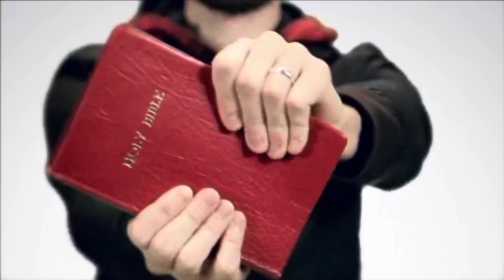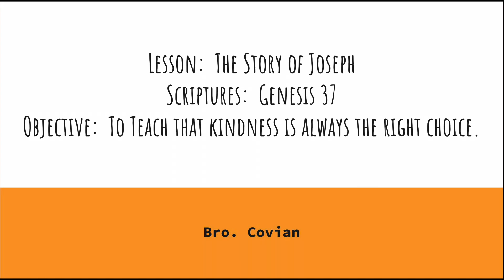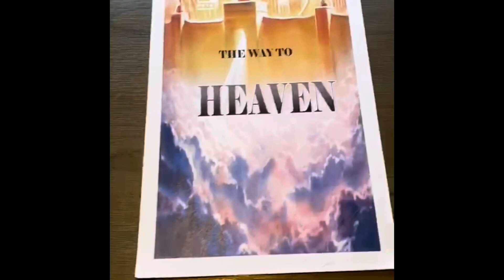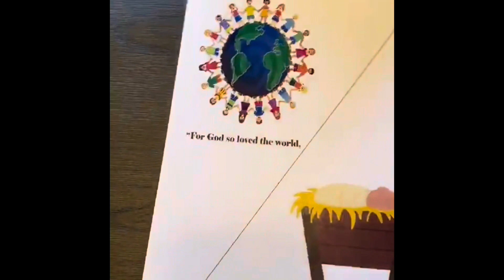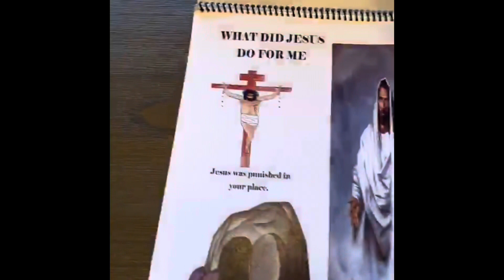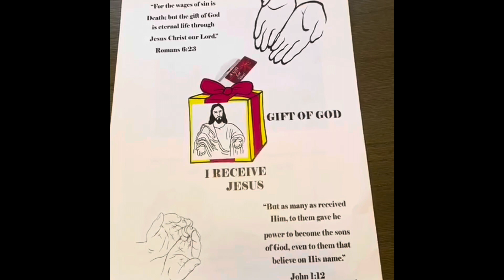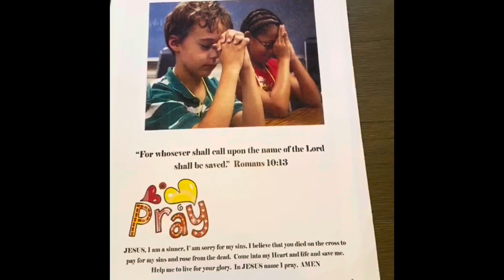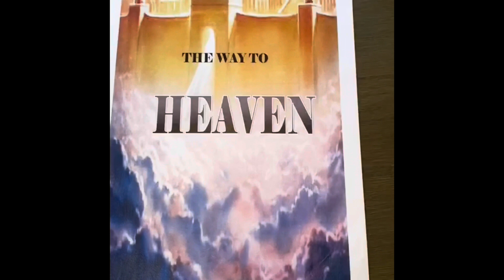09/11/2021 ALBM Youth Chat